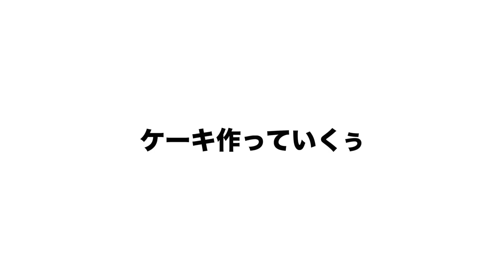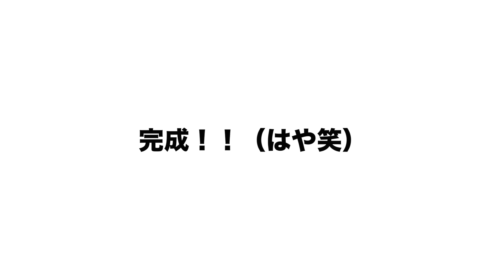【祝２歳！】飼い主が作った誕生日ケーキを離さないモモンガが可愛すぎる笑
動画見て頂きありがとうございます^ ^
ももん２歳生誕祭！！

お迎え準備を考えてる方へ
【うちで使用しているおすすめアイテムまとめ↓】

アクリルケージは（アクリルルーム390HighⅡ）現在、新しくなってます！
自分が使ってるものは生産終了したみたいです。

【その他】
階段ステージ（ショップfuuさん）
ペットシーツ（うちではレギュラー800枚使用）

フクモモおすすめ動画
【お迎えから1年】威嚇していたベビーフクロモモンガの現在がこちらです笑
フクロモモンガを飼うデメリット！大変なので飼わない方がいいです笑

おすすめチンチラ動画